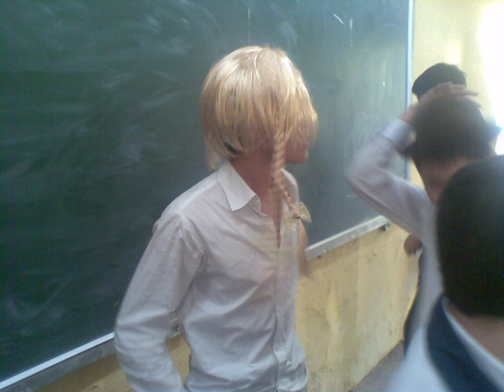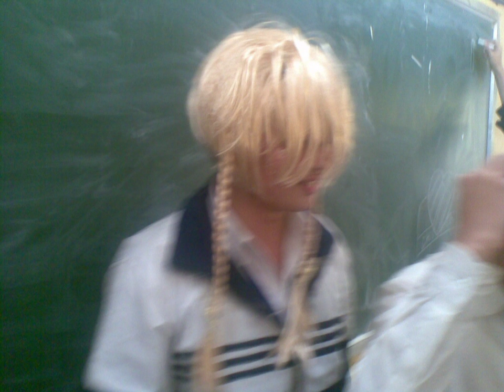kiều nữ và đại gia